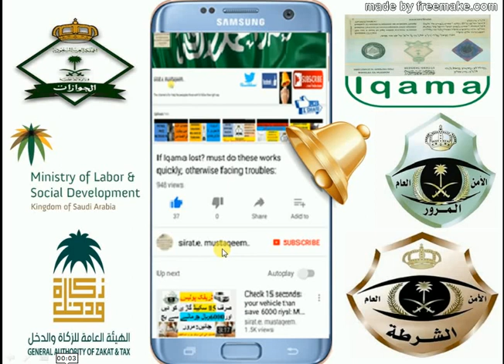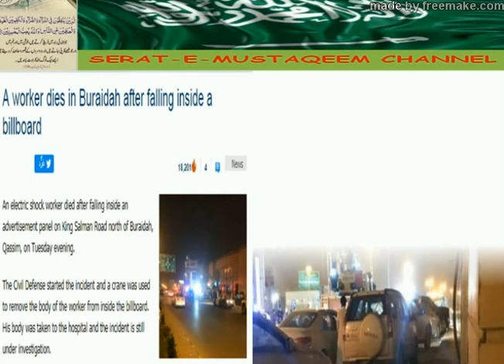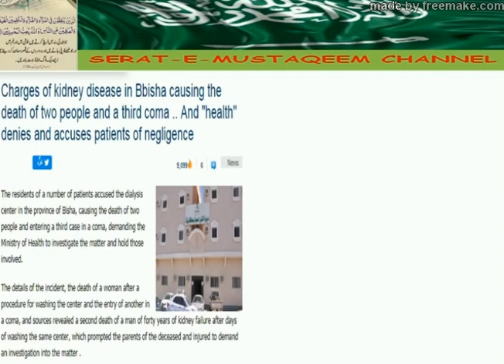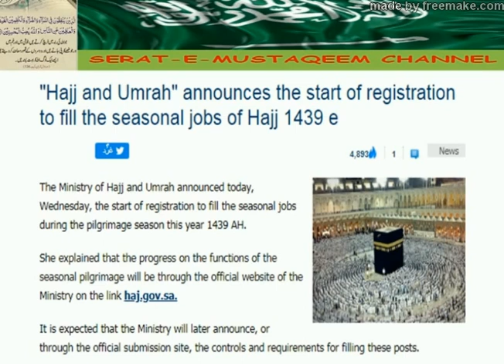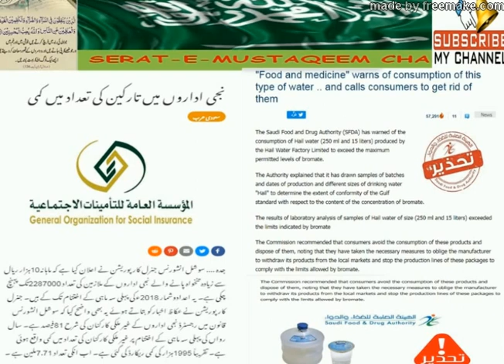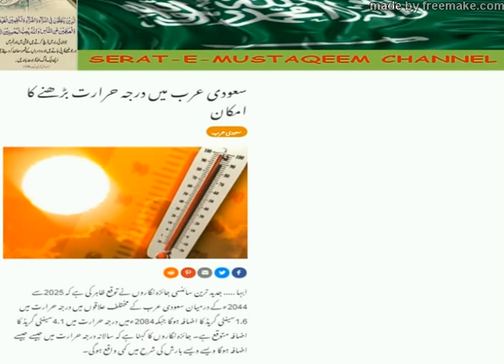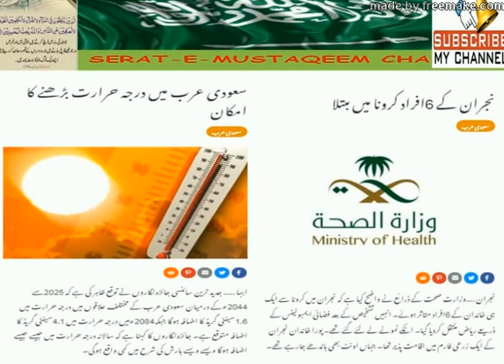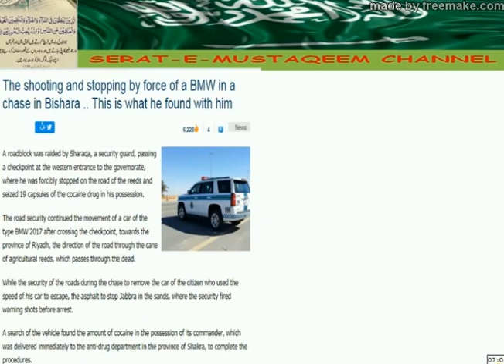UPDATED SAUDIA NEWS :(31-05-2018) :سعودیہ کی تا زہ خبریں